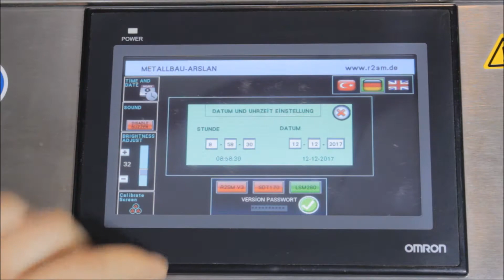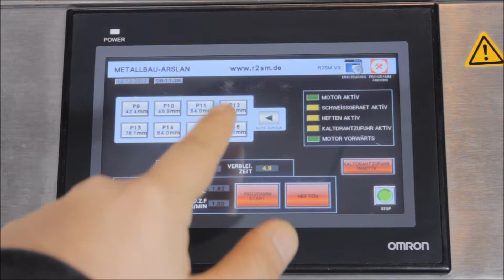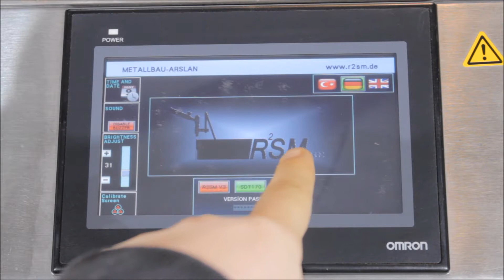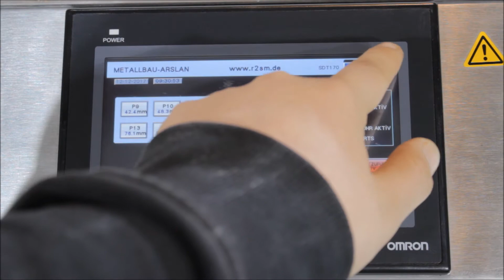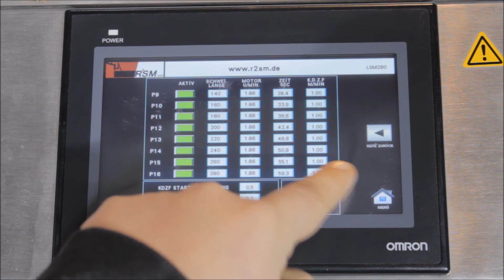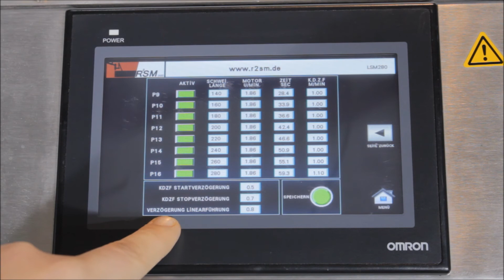Bedienung des Displays von R2SM Maschinen Schweißgeräte mit Touchscreen Edelstahl Rundrohre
SPS-Steuerung mit angebundenem 7“-Touchdisplay ist ein zugleich zuverlässiges und komfortables Arbeiten gewährleistet.

Alle Schweißvollautomaten sind Optional miteinander Anbindbar zur der Rundrohr und Orbitalschweißvollautomat die Maschinen werden miteinander Gekoppelt Somit Brauchen Sie Eine Steuerung.

Orbitalschweißgeräte
Drehteller Schweißgerät
Schweißgerät Automatisch

Orbitalschweißgeräte
Wig Schweißen
Wig Schweißgerät
Rohre schweißen
Rohrleitungsbau
Rundrohreschweisen
Automatisches Rohr-Schweißgerät

Oder Einzelne Maschinen mit SPS-Steuerung Verfügbar.

Die optionale vollautomatische Kaltdrahtzuführungseinheit bietet Möglichkeiten zur individuellen Einstellung von an und Ausschaltung Kaltdrahtzuführung, Start- und Endverzögerungen sowie der zugeführten Drahtmenge.

►Öffnungszeiten: Mo. bis Freitag. 07:00-17:00
Samstag: 07:00-13:00

Metallbau Kemal Arslan
Die moderne Metallgestalltung Edelstahl
Gartenweg.23
35447 Reiskirchen